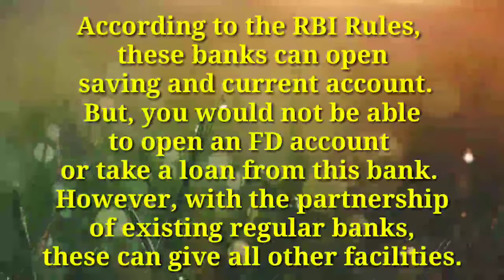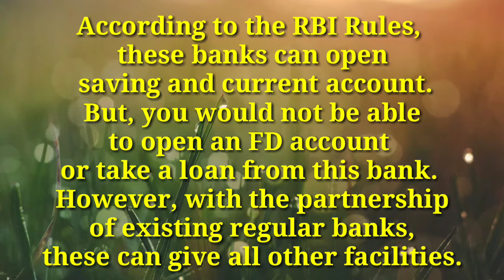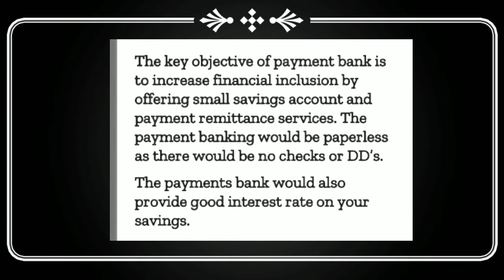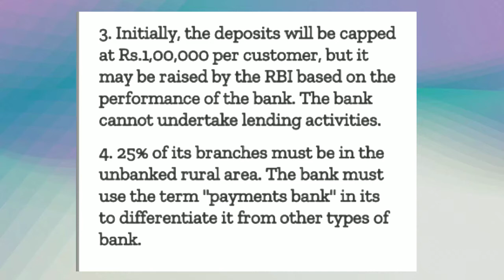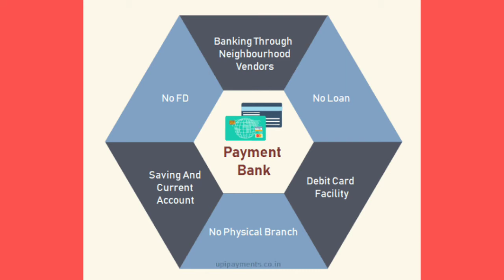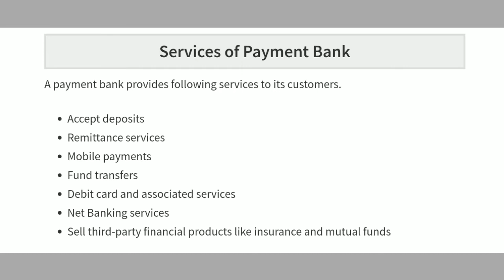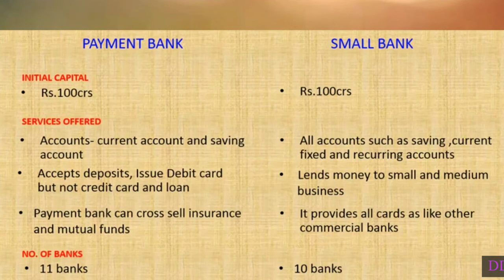Payment Bank II पेमेंट बैंक किसे कहते हैं? II